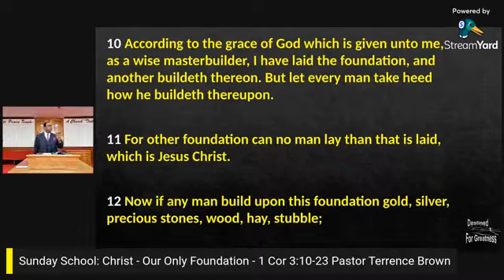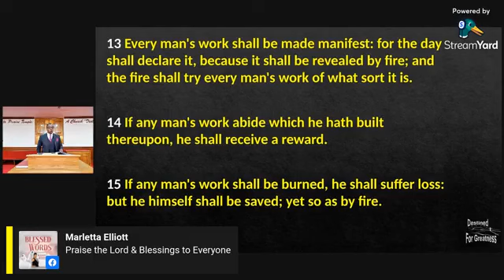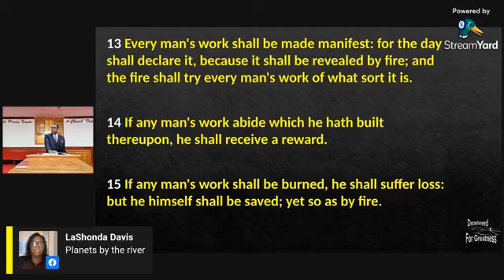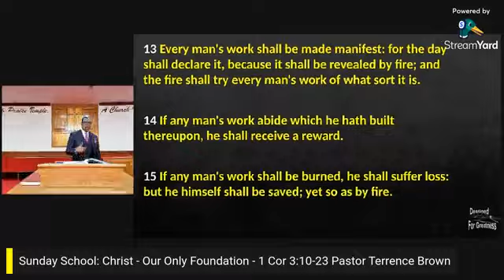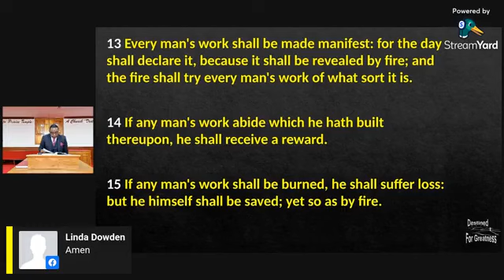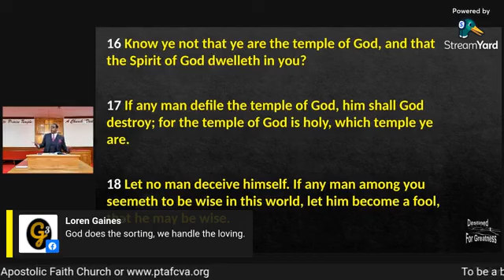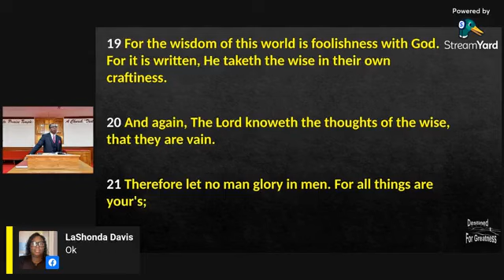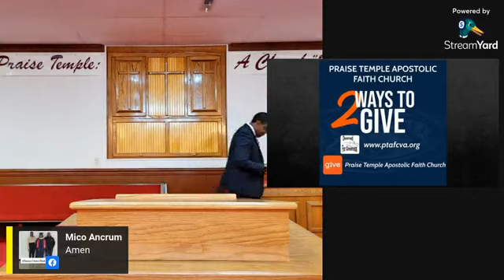Sunday School: Christ - Our Only Foundation - 1 Corinthians 3:10-23 Pastor Terrence Brown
You can support our ministry in two (2) ways.